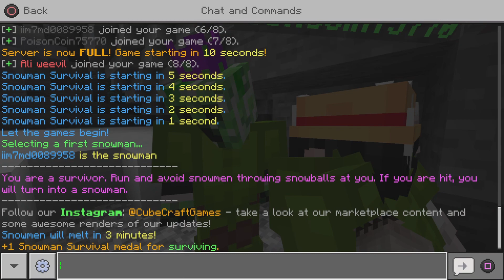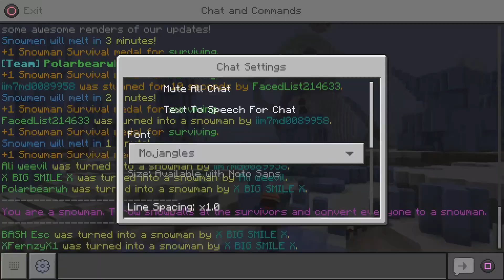Me and the boys chillin out in snowman survival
They are all randos as well :D